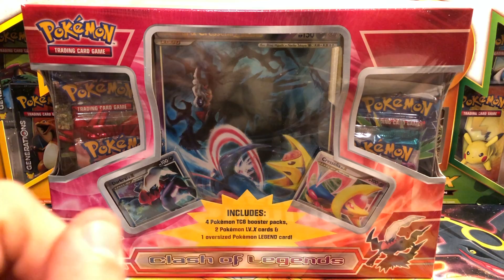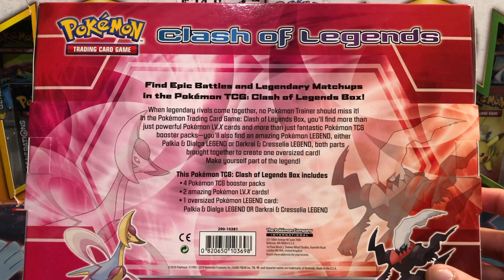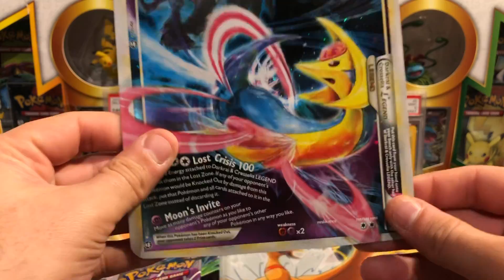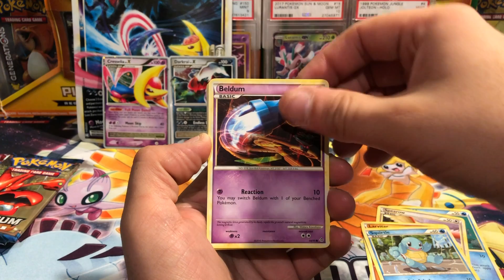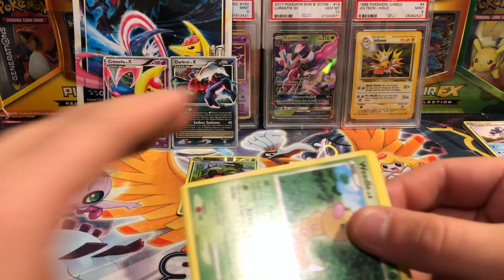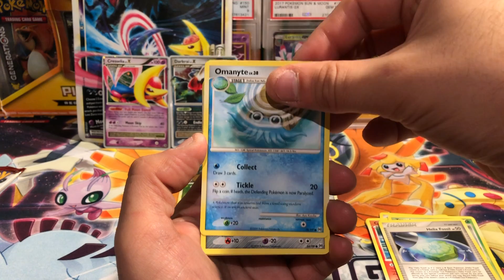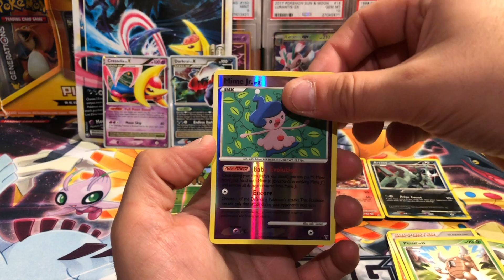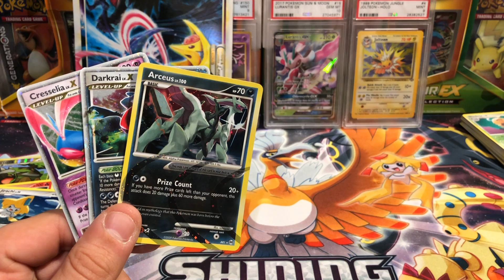Opening the Darkrai/Cresselia Clash of Legends Box - Pokemon Cards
Welcome back! And we once again blast to the part with this Darkrai and Cresselia Clash of Legends Box! This box has 4 old school pokemon booster pack as well as two Level X cards and one jumbo Darkrai/Cresselia Legend Card!

Currently Need - 999,984

DONORS:
Robbie Lee